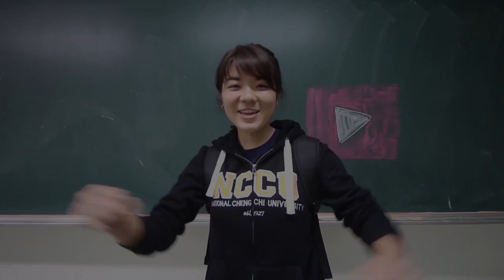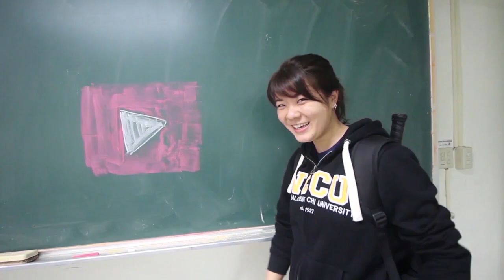日本美女愛吃福德涼麵的麻醬涼麵50三合一湯45超好吃!ft. SAYULOG (WTO姐妹會）台北の福德涼麵が美味しい! EP321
【SAYULOG】
台湾風冷やし中華の涼麺（リャンメン）が美味しい。
オススメのお店はこの三店舗。
福德涼麵（フーダーリャンミェン）
台北市中山區興安街76號
24時間営業
日曜休業
個人的No.1。三合一湯は絶対食べて欲しい。

陳家涼麺（チェンジャーリャンメン）
台北市南京東路五段123巷29號
24時間営業
日曜休業
MRT近くで便利。かなり美味しいが店は狭い。

店名：劉媽媽涼麵（リャンママリャンメン）
台北市松山區市民大道五段37號
營業時間：夜ー朝のみオープン　10:00pm−6:00am
星期二至星期日pm21:30-am09:00/
星期一pm22:00-am06:00